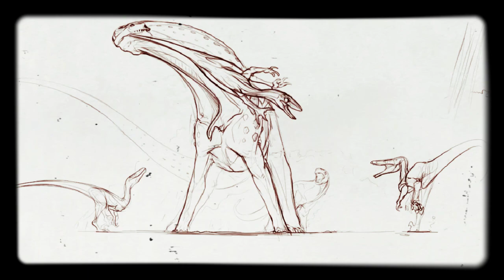Poor Troodon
The poor guy keeps getting ganged up on, even by its own.